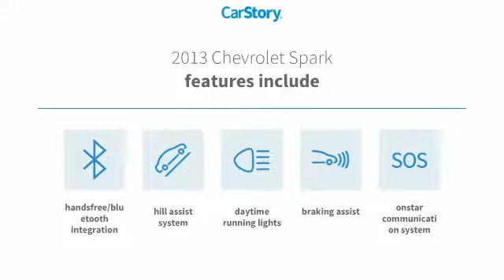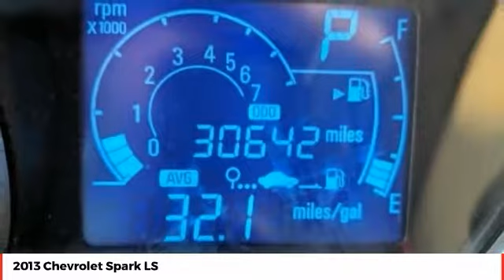2013 Chevrolet Spark LS Used DC587105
CERTIFIED BY CARFAX- NO ACCIDENTS AND ONE OWNER, BLUETOOTH HANDS-FREE CALLING, FLORIDA CAR, LOCAL TRADE IN - NEVER A RENTAL, ** MOTORCYCLE INSPIRED GAUGES, ** HILL START ASSIST, ** ONSTAR, **DAYTIME RUNNING LIGHTS, **StabiliTrak Electronic Stability Control System with Brake Assist, ** ALLOY WHEELS. Odometer is 30637 miles below market average! 2013 Chevrolet Spark LS Yellow 4-Speed Automatic FWD ECOTEC 1.2L I4 MPI DOHC NO PHOTOBOOTH HERE, ONLY REAL PICTURES. ** PRICE INCLUDES OUR COMPLIMENTARY Worry Free 3 MONTH/ 3,000 MILE WARRANTY and A FREE CARFAX vehicle History Report. This Vehicle PASSED OUR MULTI-POINT SAFETY INSPECTION, WE SMART PRICE OUR INVENTORY, OUR BEST PRICE IS UP FRONT- NO NEGOTIATIONS NECESSARY. PLUS, OUR SALES STAFF IS NON-COMMISSIONED. WHICH MEANS, NO PUSHY SALESMAN. IT???S A VERY FRIENDLY ATMOSPHERE. You deserve a No-Bully car buying Experience. Used Cars may not have Second set keys, floor mats, or owner's manual. We will be happy to obtain extra one???s for you at our Dealer cost.